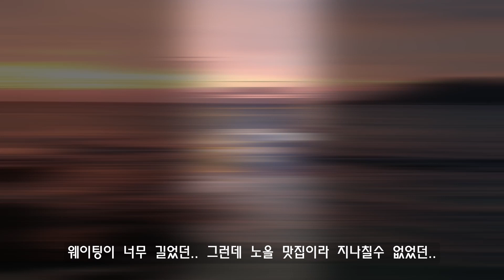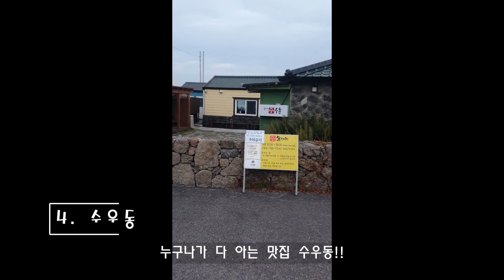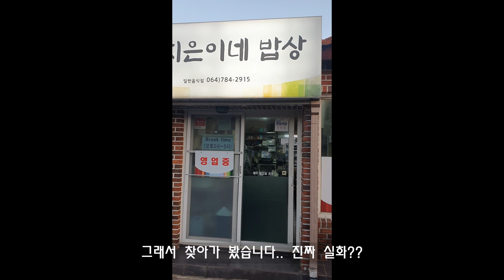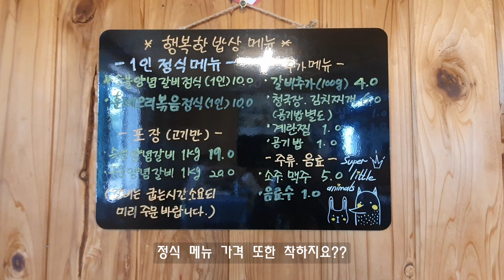나만 알고 싶은 내돈내산 제주도 맛집 BEST 9 l Jeju island tour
# 나만 아는 맛집?
너만 아는 맛집?